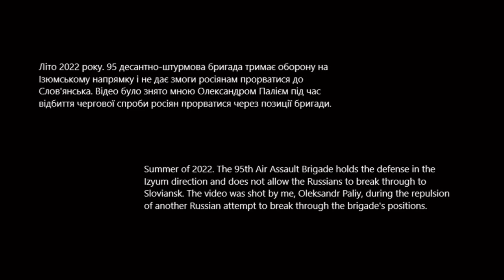Ukriane War Footage Of Ukrainian Soldiers Defending There Position | Ukraine War Footages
In today's Ukraine war footage video we will see Russia Ukraine war footages shot by some soldiers and the local public.

Suggested Keywords

ukraine war
ukraine footage
ukraine
war
ukraine war news
ukraine news
russian war in ukraine
russia ukraine
ukraine invasion
ukraine combat
war ukraine
ukraine war 2022
ukraine russia
ukraine war drone footage
ukraine war breaking